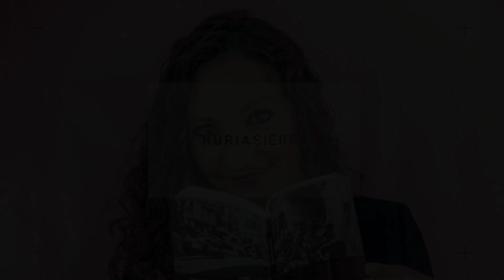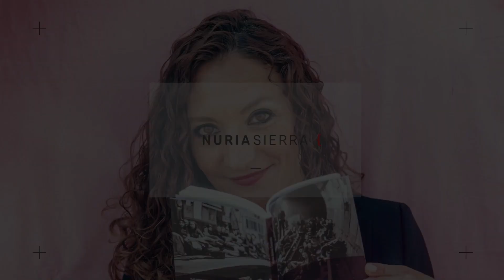¿Por qué y para qué escribes en tiempos de inteligencia artificial?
💡Te invito en este vídeo a que reflexiones sobre por qué y para qué escribes en una época en la que parece que las máquinas se están volviendo locas escribiendo textos.

✍️¿Qué sentido tiene entonces el arte y el oficio de la escritura?

🤔¿Has pensado cuáles son tus motivos para sentarte a escribir? ¿Y cuáles son tus objetivos, la finalidad que quieres que tengan tus historias? Hablemos sobre tu motivación y tus metas a la hora de desarrollar tu pasión por las palabras.

🔗Aquí tienes toda la información sobre lo que incluye mi mentoría "Impulsa tu escritura"